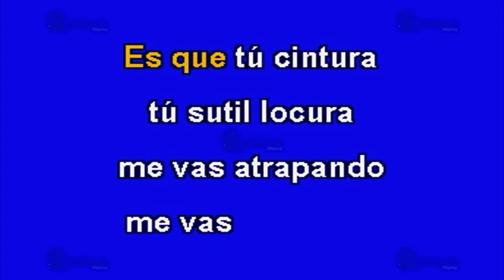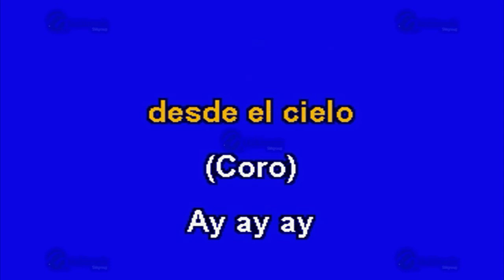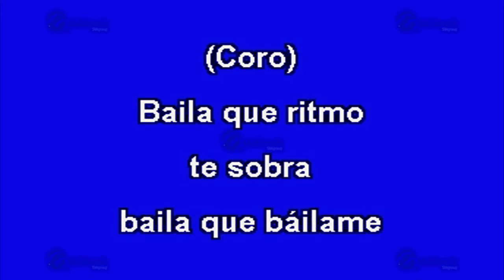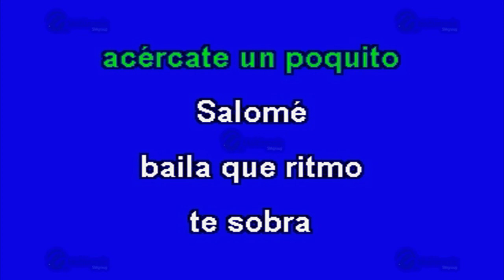Salomé - Multikaraoke - Fue Éxito De Chayanne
Canción: Salomé
(Solo Como Referencia)
Fue Éxito De: Chayanne

Clave Del Disco: OKE-0016
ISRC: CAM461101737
Copyright: Multimusic S. A. de C. V.